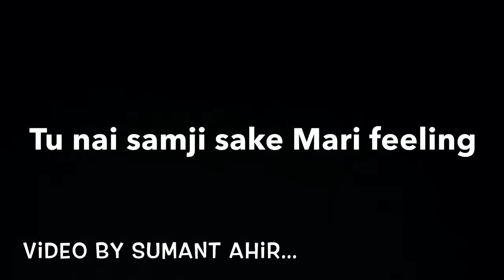Types of people During MakarsakrantiKites Festival Part 2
Hii guys in this video i am going to show you how we celebrate kites festival
Hope you guys like this video also.
1)@sumantahir
2)nileshpanchal_official

8)MERE RASHKE QAMAR - YO YO SUAMANT AHIR - A Tribute To My Inspiration. "Nusrat Fateh Ali Khan"

Image result for kite festival in the world
Here are the Most Popular Kites Festival of the World:
Japan Kite Festival in Uchinada, Ishikawa.
China Kite Festival called Weifang International Kite Festival.
Jakarta Kite Festival in Pangandaran.
Washington D.C. ...
Indonesia Kite Festival in Bali island, Bali Kite Festival.
Every year, Gujarat celebrates more than 200 festivals. The International Kite Festival (Uttarayan) is regarded as one of the biggest festivals celebrated.[1] Months before the festival, homes in Gujarat begin to manufacture kites for the festival.

The festival of Uttarayan marks the day when winter begins to turn into summer, according to the Indian calendar. It is the sign for farmers that the sun is back and that harvest season is approaching which is called Makara Sankranti. This day is considered to be one of the most important harvest day in India. Many cities in Gujarat organize kite competition between their citizens where the people all compete with each other. In this region of Gujarat and many other states, Uttarayan is such a huge celebration that it has become a public holiday in India for two days.[2] During the festival, local food such as Undhiyu (a mixed vegetable including yam and beans), sesame seed brittle and Jalebi is served to the crowds.[3][4] Days before the festival, the   Records book due to the participation of 42 countries in it that year.Kite flying is a very popular fun sport especially in China, Japan, India, Indonesia, and USA. It is not certain where the Kites first originated. Some believe it is originated in China while other think it is South Pacific Islanders who first originated the art of kite flying. It is also most popular pass times for the people around the world.

Here is the list of 5 most popular destination of the International Kite festival of the world:

1. Japan Kite Festival

In Japan the Kite Festival is held every year in the first week of May in the city of Hamamatsu in Shizuoka Prefecture. During this time the blue sky of the Great Sand Dune in the city changes in to colorful battlefield. Thousands of men, women children dresses in happi coats come here and fly their beautiful kites above. There is a public transportation which runs daily from Japan Railway’s Hamamatsu Station to Festival Museum during this event. From the museum, people can walk for 10 minutes to reach the Great Sand Dunes.

2. China Kite Festival

The kite festival in china held every year at Weifang, China. The festival attracts thousands of kite enthusiasts from every corner of the country as well as around the world. You will also find most amazing handcrafted kites here. The festival held every year in the month of April. During this week long festival the city is decorated with beautiful lanterns and various colorful streamers. The Weifang Kite Museum is one of the biggest kite museums in the world.

3. Jakarta Kite Festival

The International Kite Festival of Jakarta is one of the most famous and oldest festivals of Indonesia. It is held in the month of July every year which lasts for 2 days. People from all around the country fly to Jakarta and actively participate in this fun festival. Even visitors from other countries like China, Malaysia, Japan, and Netherlands participates in this event. A huge dragon size kite can also be seen in the sky of Jakarta which attracts many spectators.
The International Kite Festival of Washing